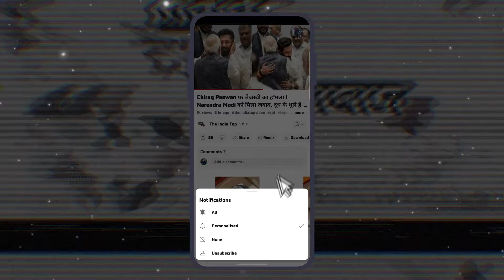Tejashwi Yadav को लेकर JDU का बड़ा बयान ! सरकार कब गिरेंगी ? RJD नेता पर भड़के Neeraj Kumar !